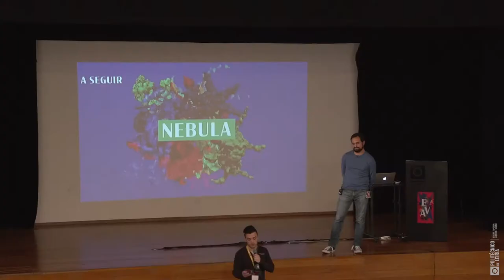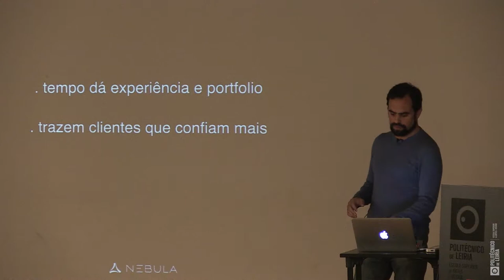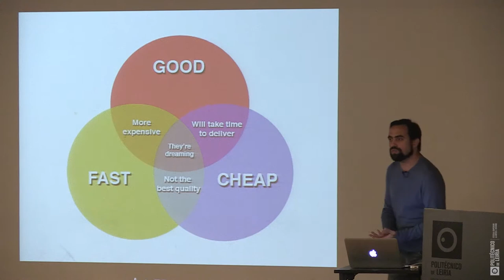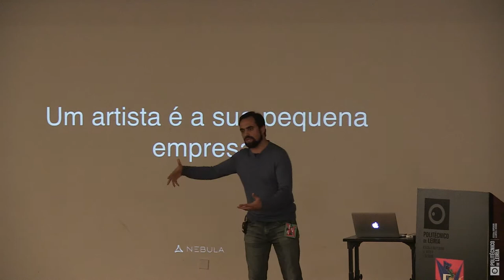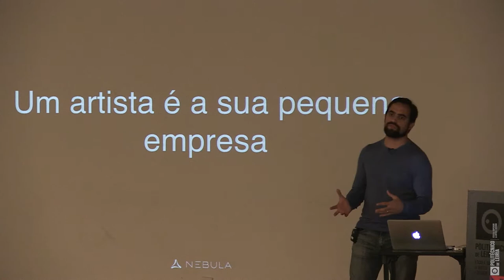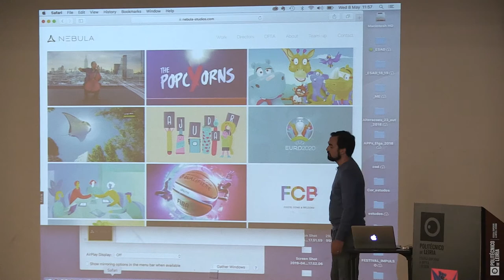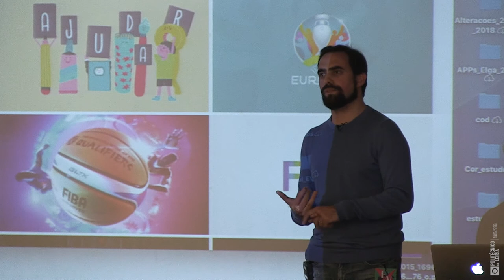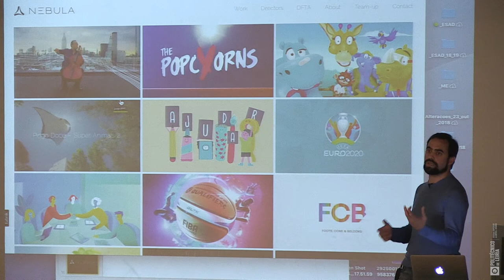EVA 2019 - Nebula